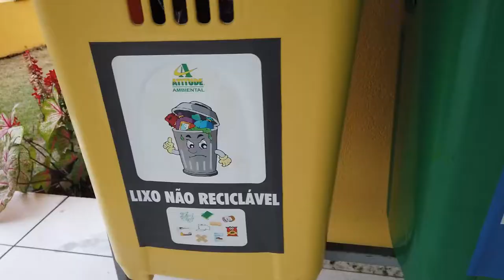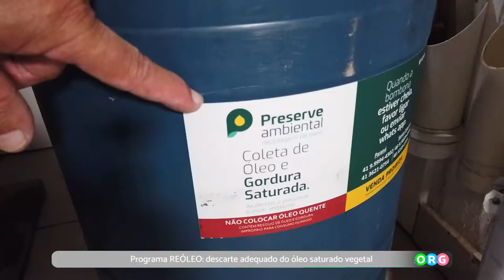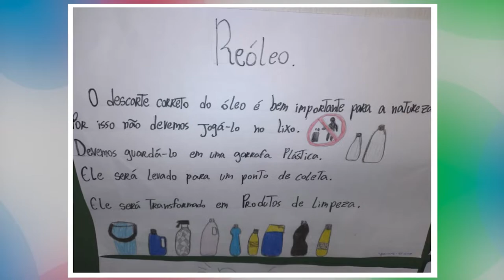PGM 151 - Ponto Org - Descarte de óleo de cozinha - 07/03/22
Programa REÓLEO: descarte adequado do óleo saturado vegetal.

O programa REÓLEO atua de maneira efetiva para reduzir o impacto que o óleo de cozinha provoca no meio ambiente, conscientizando a população no descarte adequado do óleo saturado vegetal. Muita gente ainda têm dúvidas sobre como fazer o reaproveitamento de óleo vegetal ou mesmo onde descartar. O óleo de cozinha usado deve ser descartado separadamente. Jogá-lo na pia ou no lixo orgânico afeta diretamente a natureza, os seres vivos e prejudica as tubulações de esgoto.